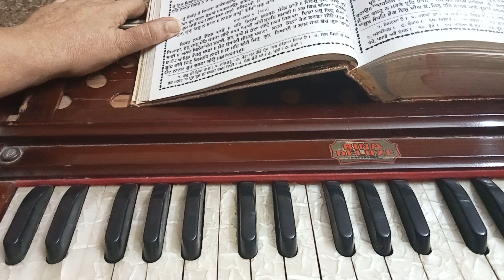ਸਕਦ ਸਿੱਖੋ ਜੀ ਕਵਨ ਸੰਜੋਗ ਮਿਲੳ ਪ੍ਭ ਅਪਨੇ ਅੰਗ 70 ਅੰਮ੍ਰਿਤ ਕੀਰਤਨ